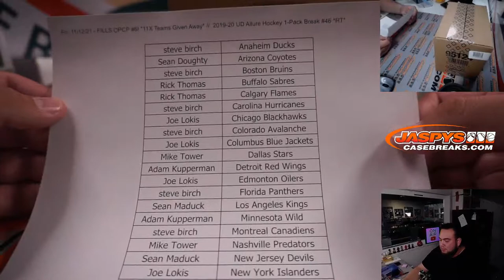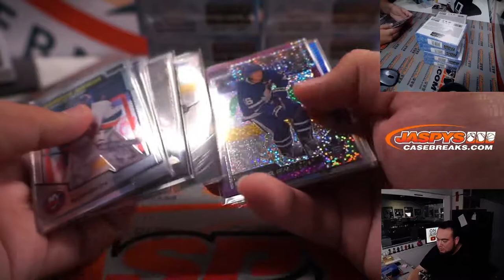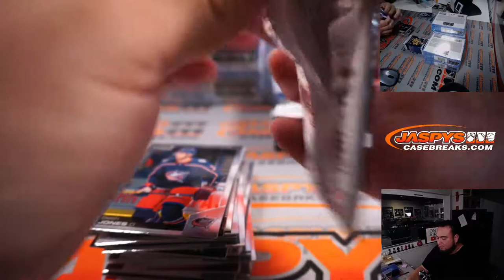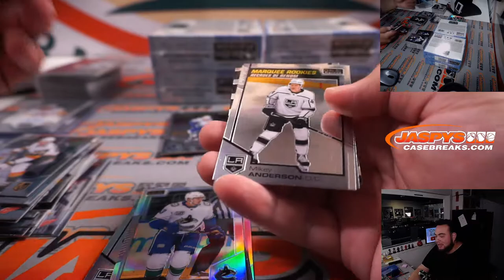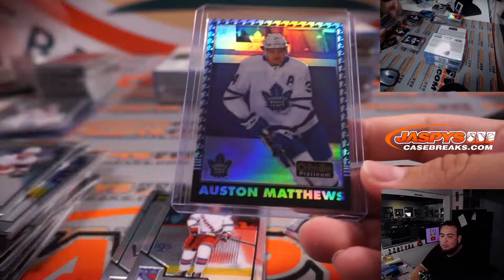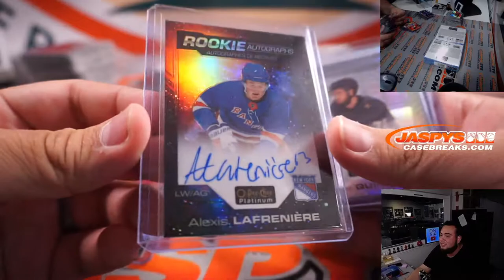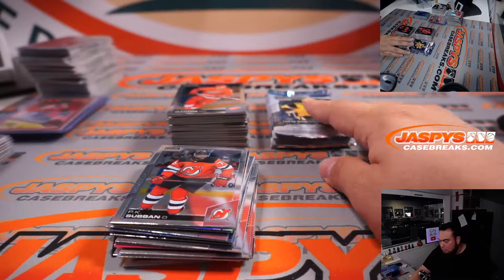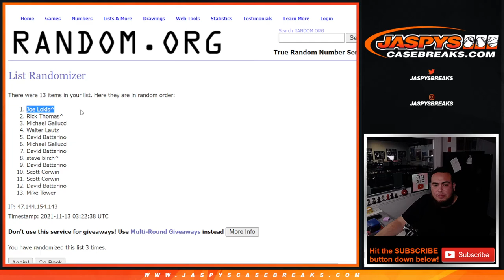Fri. 11/12/21 - 2020-21 Upper Deck OPC Platinum Hockey 8-Box Case Break #6 *PYT*